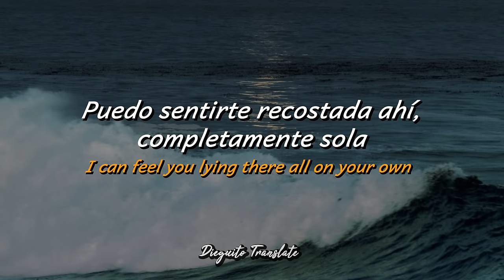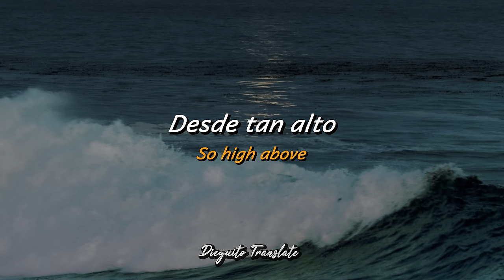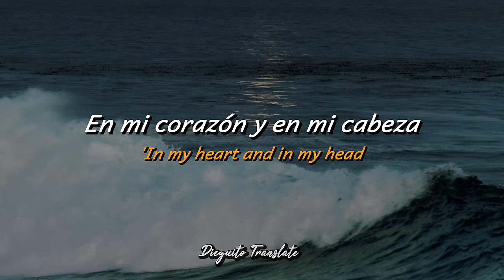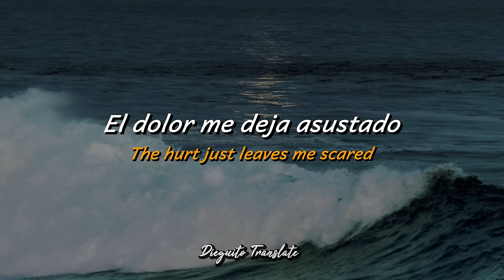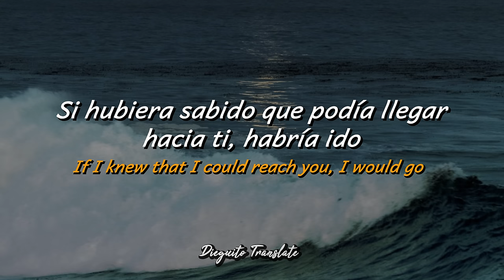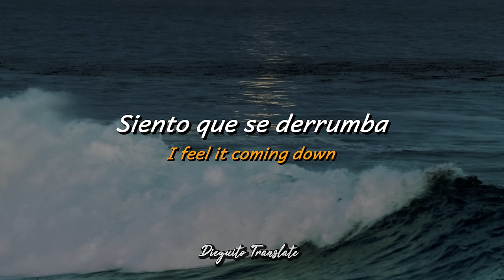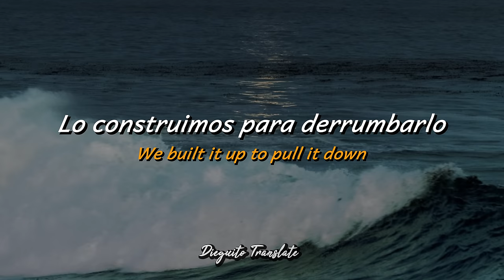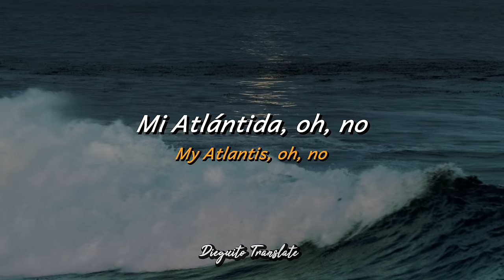Seafret - Atlantis (Sub. Español / Lyrics)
Seafret - Atlantis

Sabes que quiero decir cuando digo que te odio y que me caes mal, verdad? Bueno, gracias por motivarme a no rendirme, por llorar conmigo, por reír conmigo, por soportar cada cosa random que haya dicho, por no juzgarme, y por estar a mi lado cada que lo necesitaba
Te quiero y me caes super mal. M :)

Canal Principal:

◇◇◇◇◇◇ IMPORTANTE ◇◇◇◇◇◇◇

➥ La traducción no es 100% fiel ya que suelo modificar la letra a la hora de adaptarlo al español con el objetivo de que tuviera coherencia 💭

➥ Si tienes alguna observación con respecto a la traducción me gustaría que me lo hagas saber en los comentarios 👀

➥ La imagen y canción presentados en el video no son de mi autoridad 🚨

➥ El único fin de este canal es el de traducir canciones 🙌

➥ No dudes en comentar la canción que te gustaría que traduzca y encantado lo hago 🎶

➥ Espero el video sea de su agrado y a su vez espero estén teniendo un bonito día 💖

愛してる、いい？ (Tradúcelo al Japonés 😁)